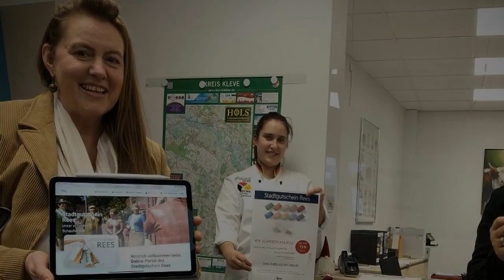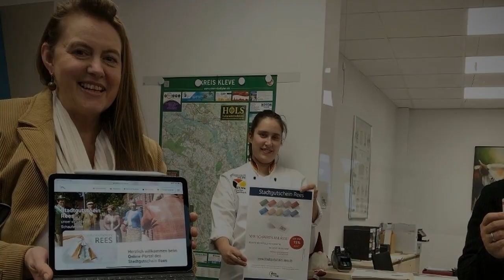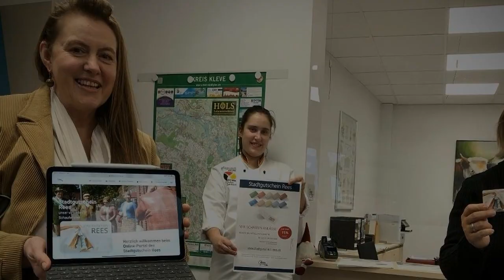Neue Stadtgutscheine und virtuelles Schaufenster für Handel in Rees